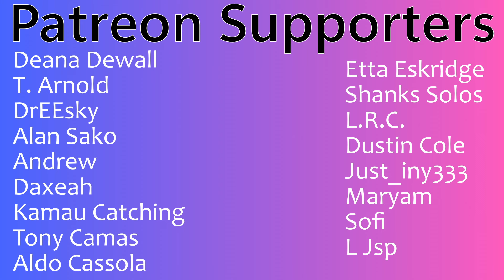DOH KYUNG SOO D.O. & LEE SUHYUN(AKMU) "Rewrite The Stars" Greatest Showman Cover | Couples Reaction!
Buymeacoffee.com/PsiBella

Timestamps**
Hit the Like!(0:00)
Reaction(1:05)
Review(6:39)